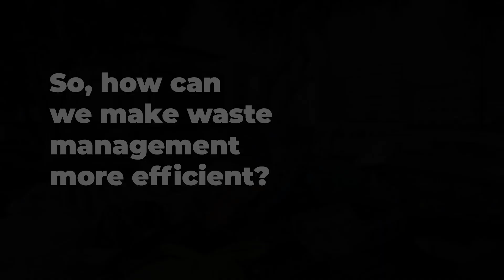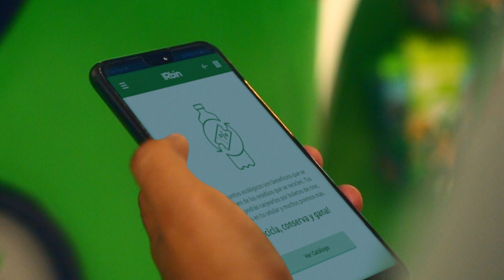IRBIN - The Intelligent Recycle Bin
IRBin, the Intelligent Recycle Bin. The first Social Robot in the world that uses artificial intelligence for recycling. Is a prototype that can recognize and separate all waste autonomously. It is a robot that facilitates the correct recycling process. It can evaluate waste images in microseconds, and give feedback to a database which shares data with the rest of the network robots. So it creates a waste disposal system with a scalable network. IRBin a smart friend for a sustainable world